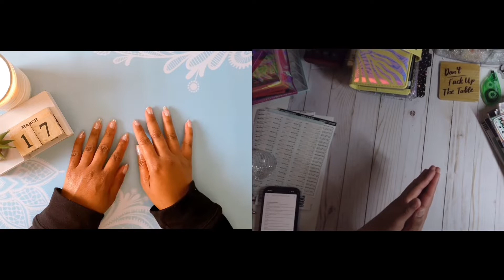BIG UPDATE | FOLLOW MY CASH ENVELOPE STUFFING & SINKING FUND JOURNEY | Roadto1K | March 17, 2022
What’s up, It’s your girl Kris! Today I'm making a big announcement about my cash envelope stuffing videos. Thank you for taking time to stop click and watch my video.  XOXO, Kris

Need help with your channel art, website, or just organizing your business, emails and shop orders?  Not only am I a YouTuber but I have my M.B.A. with a focus in strategic management.

Free Printables:
2022 Resolution & Goals Worksheet

Let’s connect
Mail:
Mt Juliet, TN
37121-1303